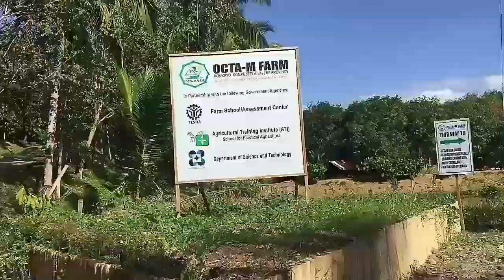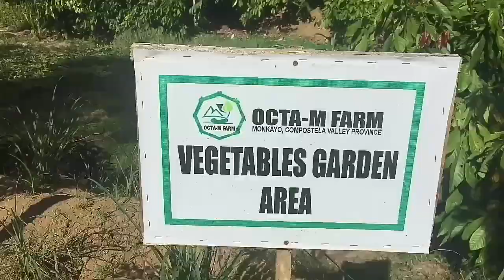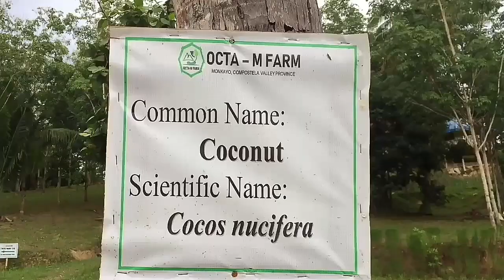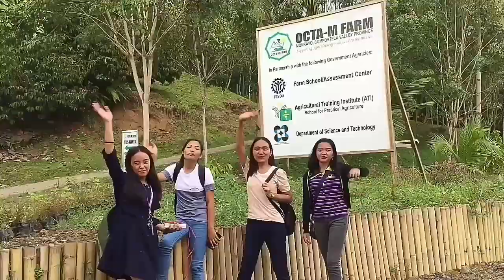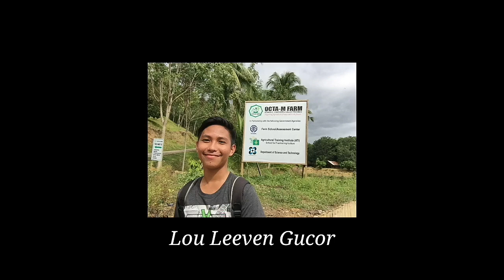BIODIVERSITY.vlog featuring Octa-M Farm, Monkayo Davao de Oro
(BSED-MATH 2nd Batch)